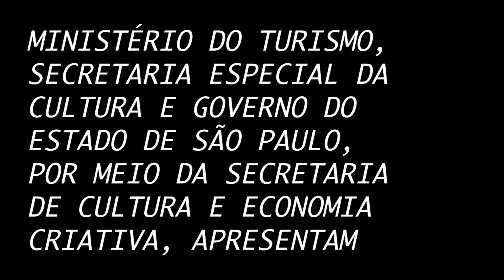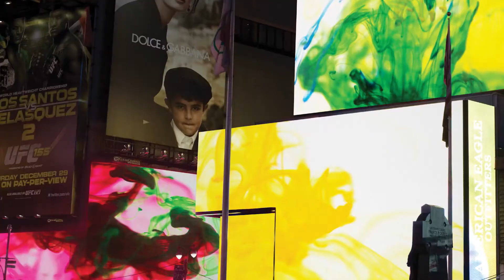TRAILER de "Como criar mentiras de artista?" de Fabio FON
Trailer da videopalestra "Como criar mentiras de artista?" (2021) de Fabio FON. Esta produção está sendo desenvolvida através do edital 42/2020 do Programa de Ação Cultural (ProAC) da Secretaria de Cultura e Economia Criativa do Governo do Estado de São Paulo.

Em breve!